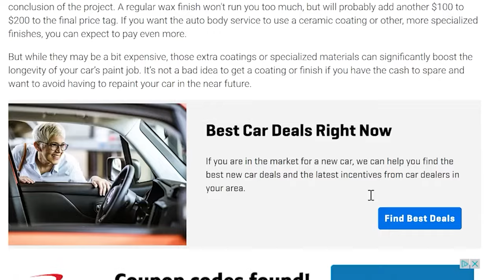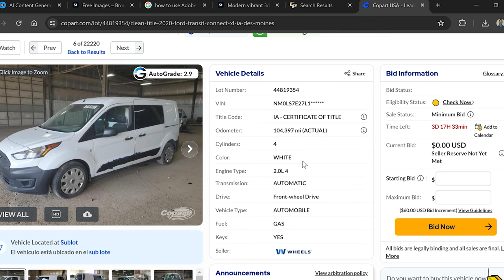Warning: Top 3 Salvage Car Secrets Exposed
Thinking about buying a salvaged vehicle? Don't make a costly mistake! In this video, we share 3 essential tips that you must know before purchasing a salvaged vehicle. maybe you want to buy a super car? This will help understanding the salvage title and inspecting for hidden damages. A look into the salvaged car repair life. these tips will help you make an informed decision and avoid potential pitfalls. Watch now to ensure a smooth and successful salvaged vehicle purchase!